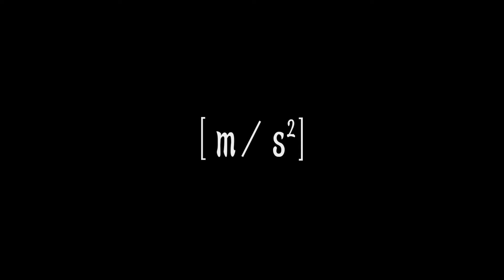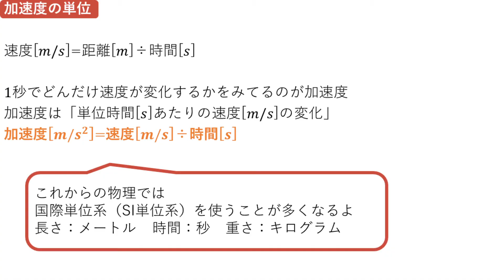【高校物理】加速度の単位の理解～２乗の理由を教えます～【物理基礎】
物理って単位が大切になるから意味を理解しようね．